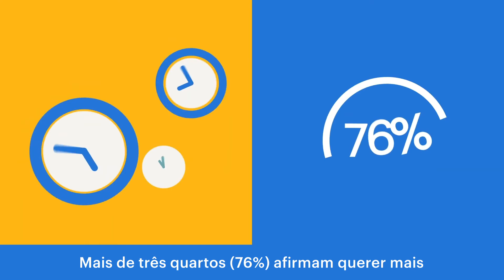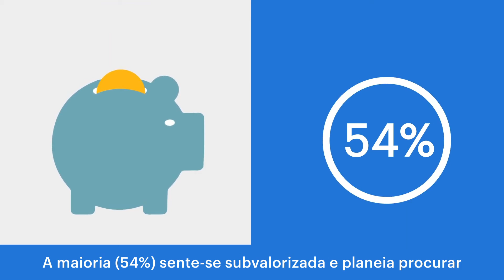randstad workmonitor 2021 - 2ª edição - Randstad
Já está disponível a 2ª edição do Randstad's Workmonitor 2021 - que abrange 27,000 trabalhadores em 34 mercados - à descobreta do grandeiluminismo, onde a necessidade por equilíbrio entre a vida pessoal e profissional num panorama pós-pandémico impulsiona os trabalhadores em todo o mundo à procura de trabalho.

- 67% da força laboral global sente-se empoderado para fazer mudanças na vida sua vida profissional.
- 56% dos trablhadores globals estão à procura de trabalho
- 54% sentem que não são valorizados e querem um trabalho com melhor salário e melhores benefícios.

-Estas e mais informações disponíveis na mais recente edição do Randstad Workmonitor 👉